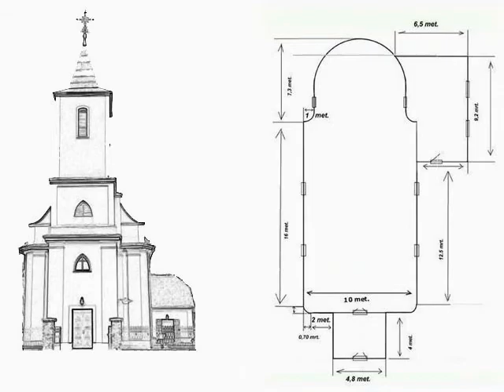How to make the church with matches